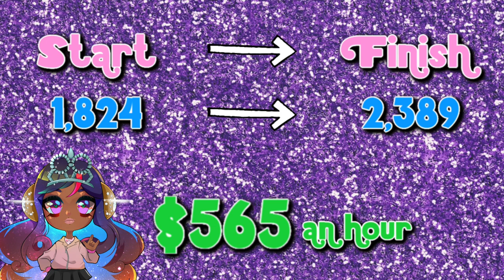WORKING IN ADOPT ME FOR 1 FULL HOUR! RICH GIRL... jk (Roblox Adopt Me)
Working in adopt me for an hour! to see how much money you can earn in Adopt Me!

Hi guys! On my channel I do tons of Roblox roleplays, gaming tips, building tricks and update videos. The main games that I play are Unicorne City, Bloxburg, Adopt Me, Meep City and Royale High!

If you are new to the gaming world of Roblox, I can tell you a little about my favorite games Adopt Me, Unicorne City, Bloxburg, Meep City and Royale High…

Adopt Me- A game where you adopt pets and can raise your own family!
Unicorne CIty- A game (mine) where you can live life as a Unicorn.
Bloxburg- A life and building simulation game where you can make your own builds and work at a pizza place for money.
Meep City- A game where you can raise and pet Meep while decorating your own house estate.
Royale High- A princess simulator game that lets you collect diamonds and win halos!